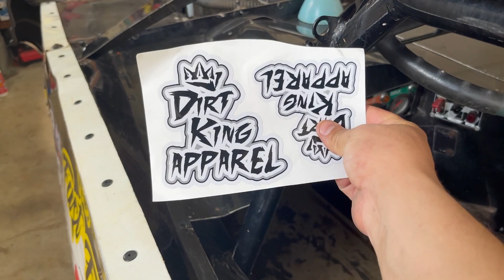ORANGE SHIRT GUY From Smith Vs Winger HOOKED US UP & Where Are We Racing NEXT?!? | Fast Farm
We don't always get fan mail, but when we do, we make a video to thank you.

THE PRESHEATEYA PROGRAM
$25 Donation gets YOUR PERSONAL NAME on the Race Car for the 2023 season!
When you get to 5 stars we will send you a Fast Farm t-shirt!
Feel free to get 10000 stars!

Haley Auctions and Realty
Renegade Race Fuel
Ziggys Place
Affordable Tire and Exhaust
Morgan's  Salvage and Recycling